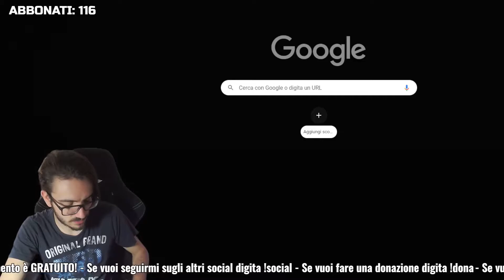non è un MAESTRO in INGLESE...